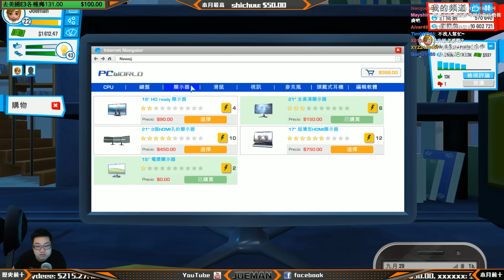【Joeman】 實況主人生 第六集 合作拍片賺大錢 Youtubers Life Ep6